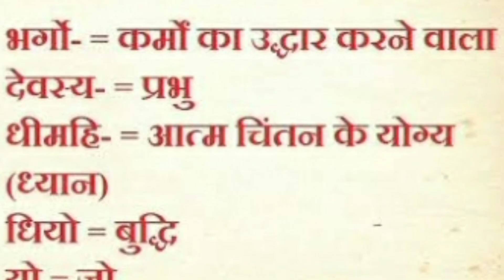ओम् शांति गायत्री मंत्र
om shanti
gaytri mantra